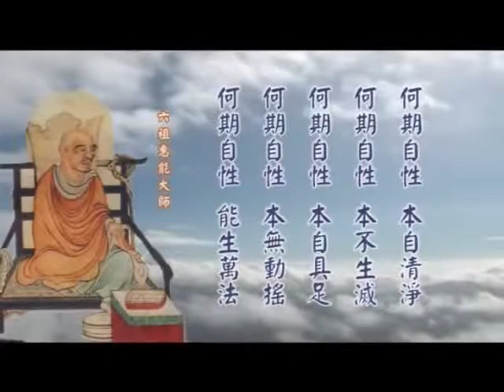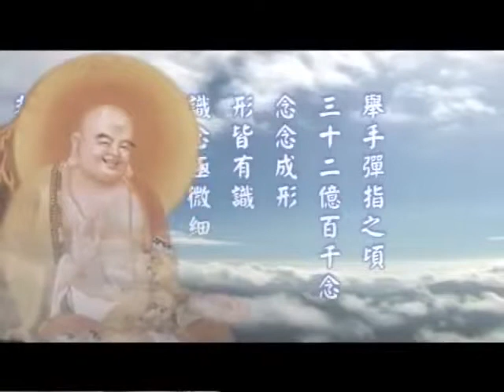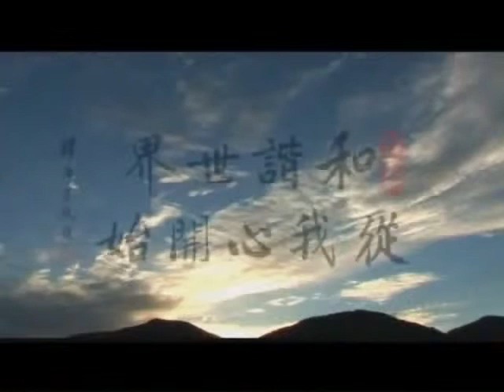短片：宇宙真相 佛法說出的奧秘